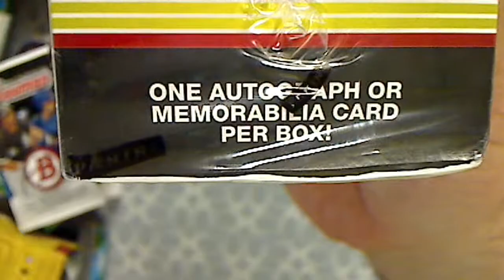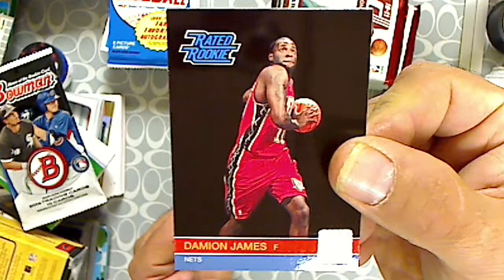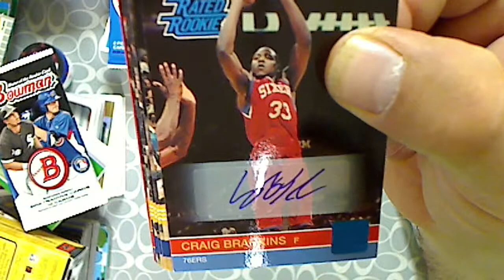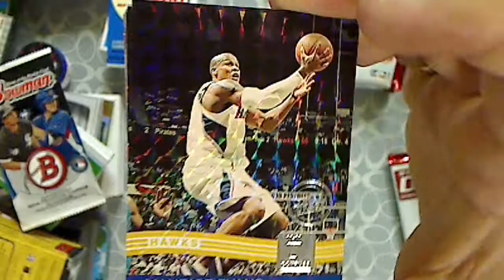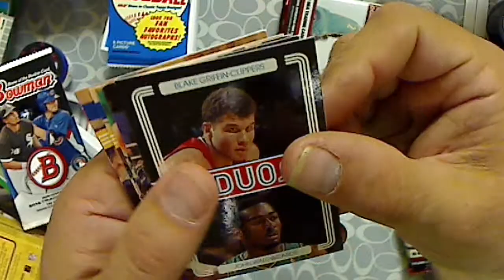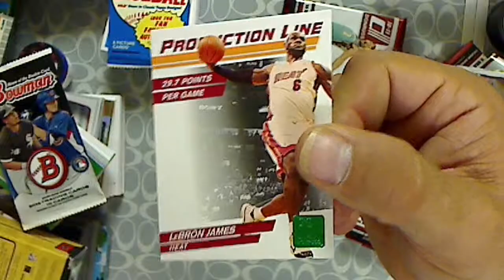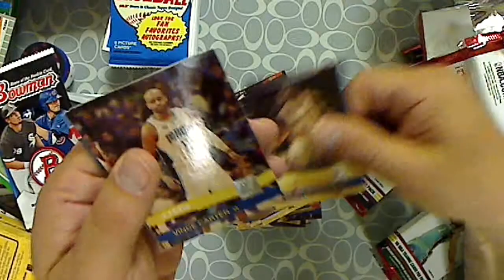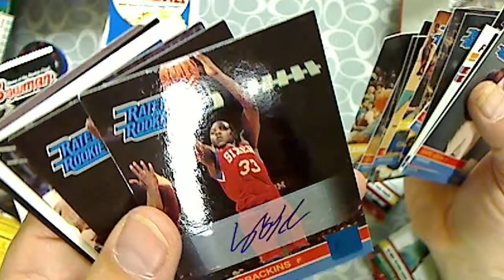2010-11 Donruss Basketball Blaster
Change up to Basketball Discount Box.